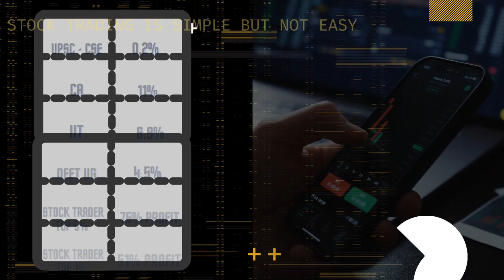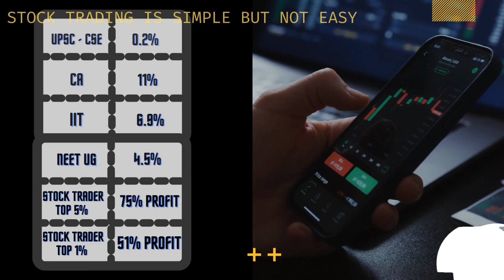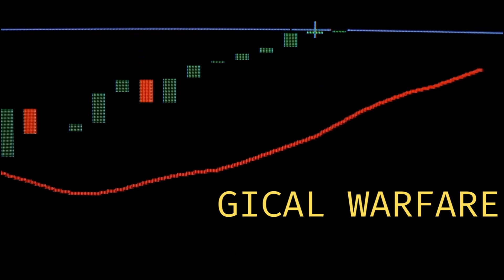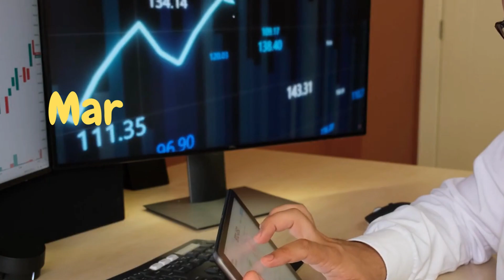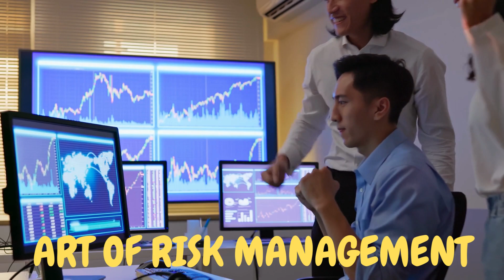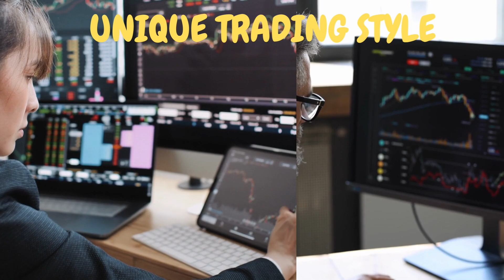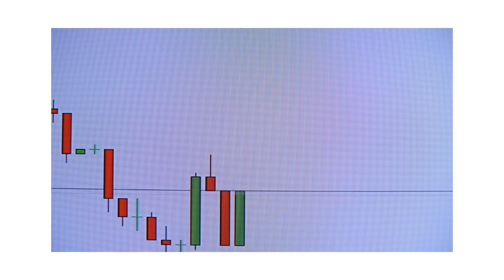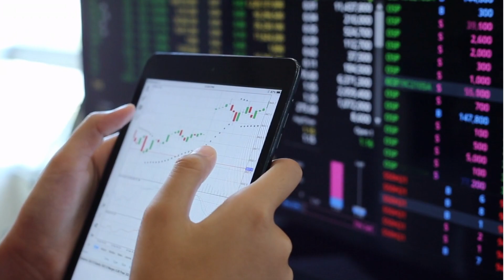LEARN TO EARN FROM TRADING | TRADING IS SIMPLE BUT NOT EASY | OPTION SANJAY SHARMA 6283032692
TRADING IS SIMPLE BUT NOT EASY
LEARN TO EARN FROM TRADING
MASTERING IRON CONDOR
STRATEGIES & ADJUSTMENT FOR MAXIMUM PROFITS
BEST OPTION STRATEGY FOR REGULAR INCOME IN 2023
5 Options Trading Mistakes That  Should be Avoided
UNDERSTANDING OPTIONS
option strategies
OPTION GREEKS
NIFTY OPTIONS
PROFITABLE TRADING
Understanding options, Nifty options
Basics of options
Options for beginners
Understanding options for profitable trading

The content in this video are collected from books , media, internet, etc. This is strictly for educational and informational purpose and is not intended to be advice or recommendation of any kind. Sanjay Sharma does not accept any liability for any kind of content on this video or responsibility for any direct , indirect, implied, punitive , special ,incidental, or other consequential damages arising directly or indirectly on account of any actions taken based on information provided in this video as is and without warrants. Anyone who wishes to apply concepts and ideas contained in this video take full responsibility for their actions. Viewers should always do their own due diligence on any information perceived from this video to form their opinion and best judgement, the material contained in this video cannot replace or substitute for the service of any professional in any field, including , but not limited to financial, medical, legal, or psychological matters. The video is not warranted for content, accuracy or any other implied or explicit purposes. The video is not intended to spread rumours, or offend or hurt the sentiments of any religion(s), community (s), or individual(s) or to bring disrepute to any person (living or dead) ,viewers discretion or thoughts in general. Despite our best intentions there may be sections that get offended by this video. We request viewers not to take our content too seriously and we sincerely apologize for any such hurt our video might have caused.

options trading for beginners#options guide#options for profitable trade#banknifty options#option strategies#Options trading#options trading explained#Trading#how to trade options#options trading 101#options trading basics#stock options#what are options#introduction to options#Nifty prediction